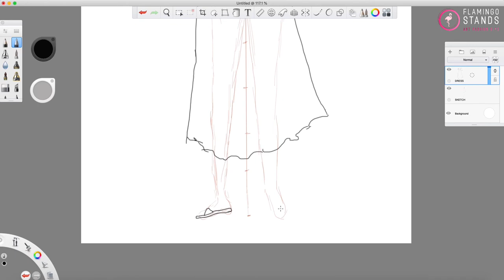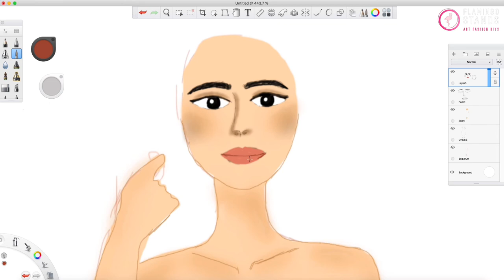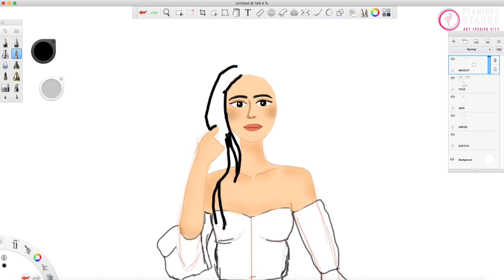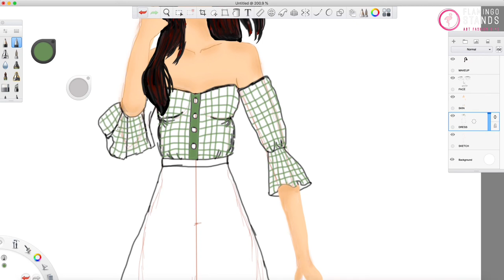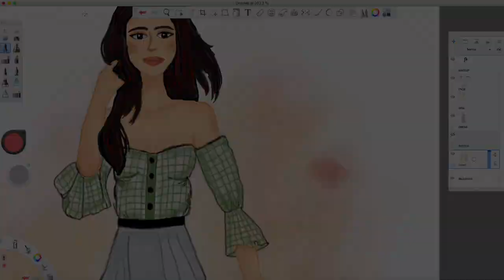Digital fashion illustration tutorial | Autodesk Sketchbook | Flamingo stands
Hello! 😊

Welcome to flamingo Stands. In this video you’ll learn how to draw digital fashion illustration figure using autodesk sketchbook.

Follow for more updates on

Autodesk Sketchbook
Digital fashion illustration
Digital fashion illustration tutorial
9 head fashion figure
Time lapse video
Skin texture
Autodesk Sketchbook tutorial
Easy fashion sketches
Fashion sketchbook
Flamingo stands
How to draw fashion sketches
How to draw fashion illustration on sketchbook